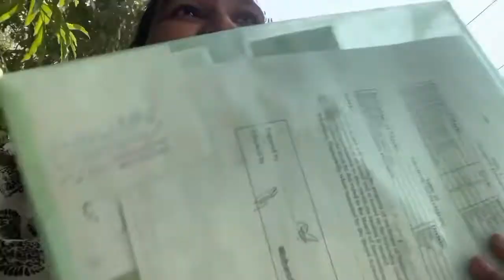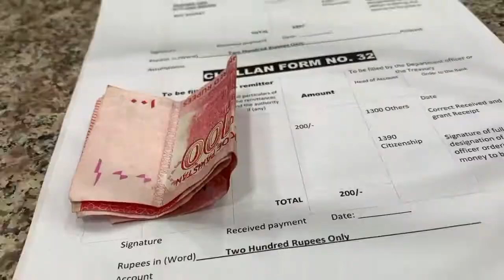Domicile done ✅ | ajwa luch | special dadi mehndi | family vlog